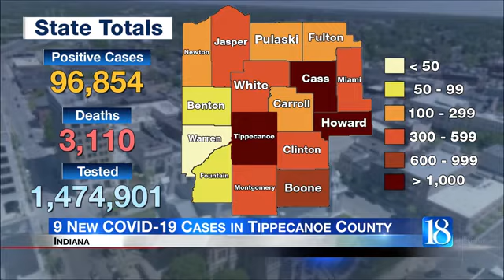ISDH: 13 new COVID-19 cases in Tippecanoe, one new death in Clinton County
The Indiana State Department of Health (ISDH) announced Thursday, September 3, that 1,110 additional Hoosiers have been diagnosed with COVID-19.